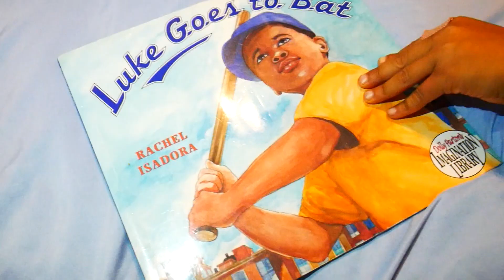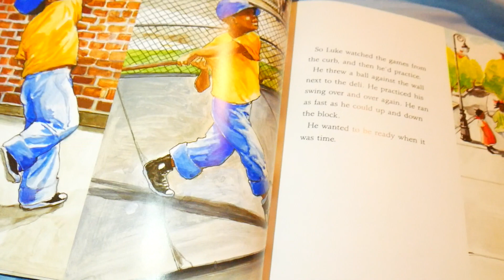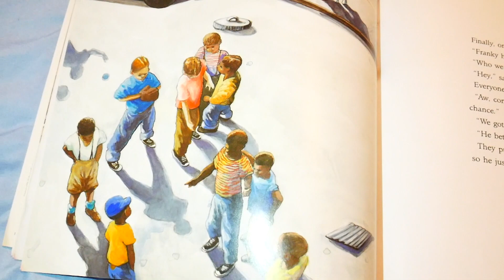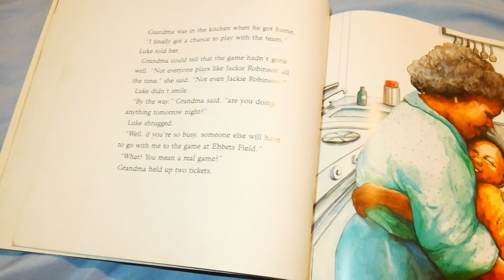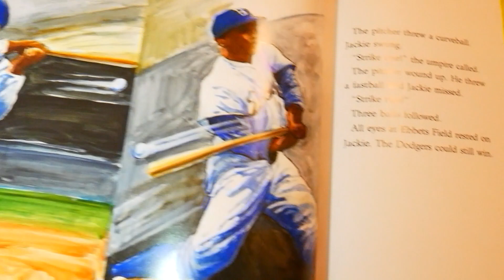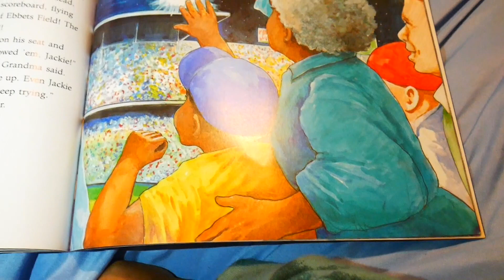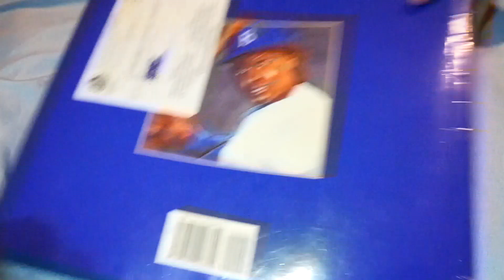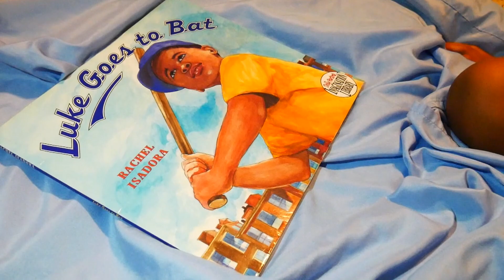Luke Goes to Bat Audiobook Read Aloud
Luke Goes To Bat Childrens Book Read Aloud